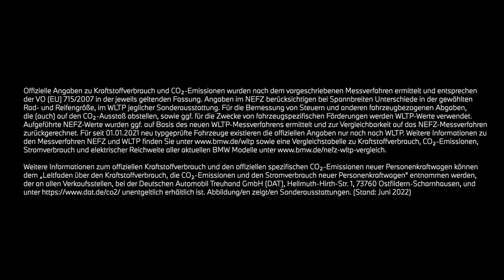THE NEW M3. DER ERSTE BMW M3 COMPETITION TOURING.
Der neue BMW M3 Competition Touring mit M xDrive vereint die überragende Leistungsfähigkeit eines BMW M3 mit der Flexibilität und Funktionalität eines Touring.

BMW M3 Competition Touring mit M xDrive: Kraftstoffverbrauch kombiniert in l/100 km: - (NEFZ) / 10,3 (WLTP); CO2-Emissionen kombiniert in g/km: - (NEFZ) / 235 (WLTP). Der BMW M3 Competition Touring ist ab Ende September 2022 bestellbar. Bei den Angaben handelt es sich um vorläufige, noch nicht offiziell bestätigte Werte.

Offizielle Angaben zu Kraftstoffverbrauch und CO2-Emissionen wurden nach dem vorgeschriebenen Messverfahren ermittelt und entsprechen der VO (EU) 715/2007 in der jeweils geltenden Fassung. Angaben im NEFZ berücksichtigen bei Spannbreiten Unterschiede in der gewählten Rad- und Reifengröße, im WLTP jeglicher Sonderausstattung. Für die Bemessung von Steuern und anderen fahrzeugbezogenen Abgaben, die (auch) auf den CO2-Ausstoß abstellen, sowie ggf. für die Zwecke von fahrzeugspezifischen Förderungen werden WLTP-Werte verwendet. Aufgeführte NEFZ-Werte wurden ggf. auf Basis des neuen WLTP-Messverfahrens ermittelt und zur Vergleichbarkeit auf das NEFZ-Messverfahren zurückgerechnet. Für seit 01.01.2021 neu typgeprüfte Fahrzeuge existieren die offiziellen Angaben nur noch nach WLTP. Weitere Informationen zu den Messverfahren NEFZ und WLTP finden Sie sowie eine Vergleichstabelle zu Kraftstoffverbrauch, CO2-Emissionen, Stromverbrauch und elektrischer Reichweite aller aktuellen BMW Modelle

Weitere Informationen zum offiziellen Kraftstoffverbrauch und den offiziellen spezifischen CO2-Emissionen neuer Personenkraftwagen können dem 'Leitfaden über den Kraftstoffverbrauch, die CO2-Emissionen und den Stromverbrauch neuer Personenkraftwagen' entnommen werden, der an allen Verkaufsstellen, bei der Deutschen Automobil Treuhand GmbH (DAT), Hellmuth-Hirth-Str. unentgeltlich erhältlich ist. (Stand Juni 2022)